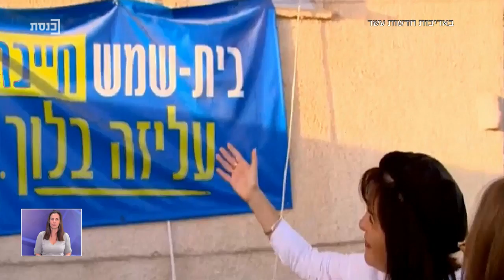משכן לילה עם הני זובידה 6.11.18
תוכנית הערב של ערוץ כנסת